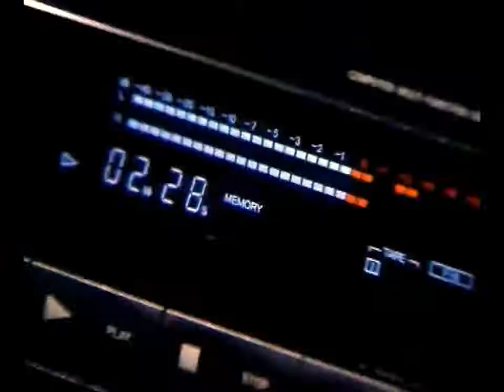Раз в Неделю . 03 1995 г .